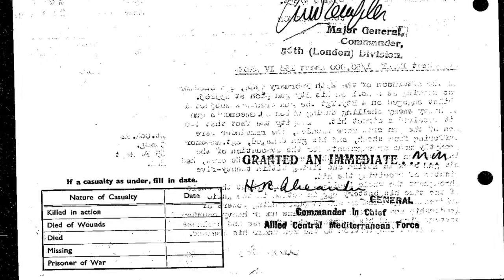Holbrook Remembers : John Smedmore